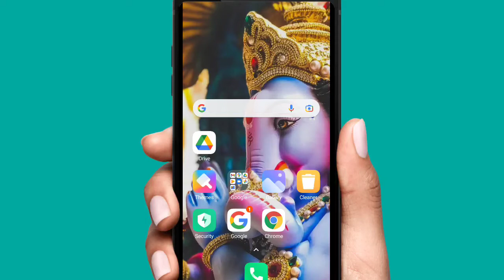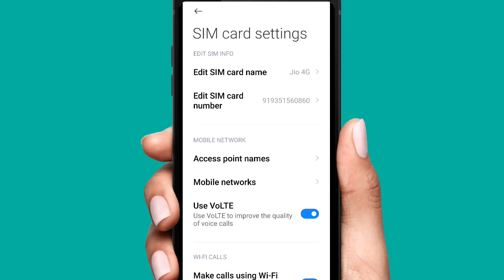Call kartey par awaj double atti hai||Call double sound problem||Phone call sound problem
hello friend is video mein maine aapko bataya hai ki aap call karte samay do bar awaaz aati hai to use Kaise theek Karen bilkul aasan sa Tarika hai doston to Jay Hind vande Mataram